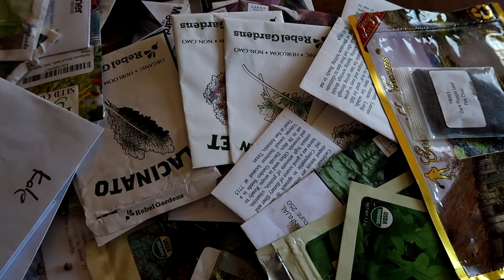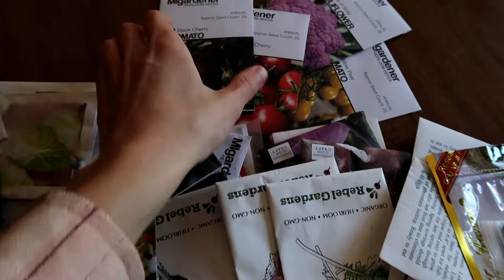Packing, Moving AGAIN and Dog Playtime!